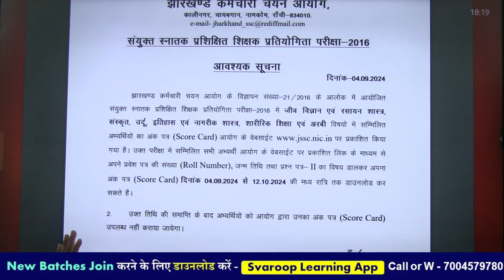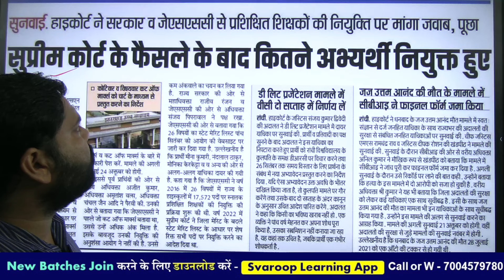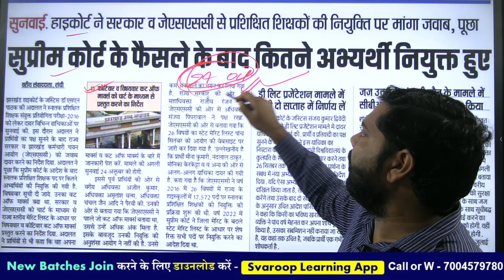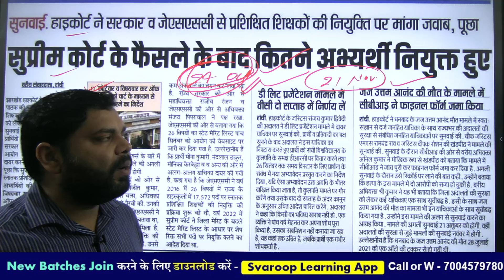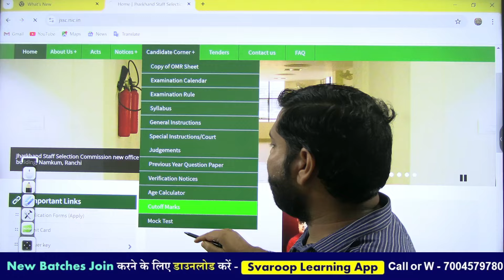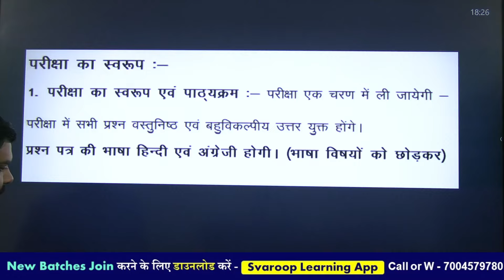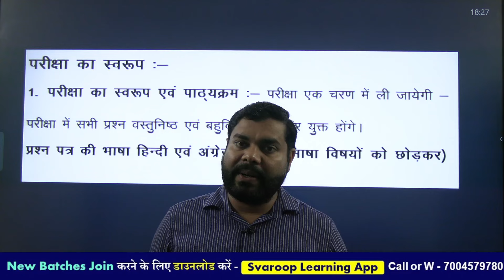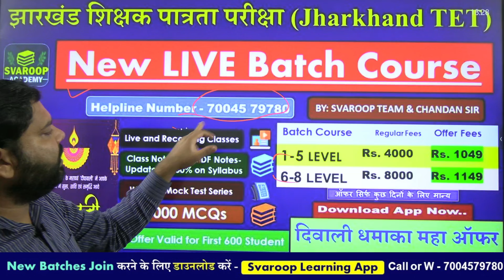JSSC TGT Cut-off- state merit list हाईकोर्ट में सुनवाई का क्या हुआ Jharkhand TGT- New Vacancy कब तक?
कोर्स में एडमिशन लेने के लिए
✅ General Paper - Jharkhand TGT/ PGT - (GK & General Hindi)